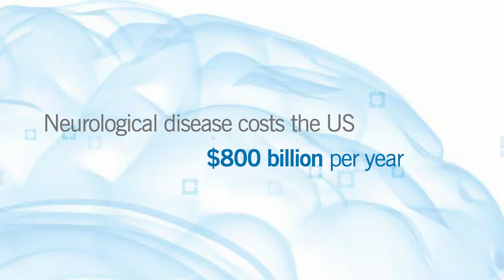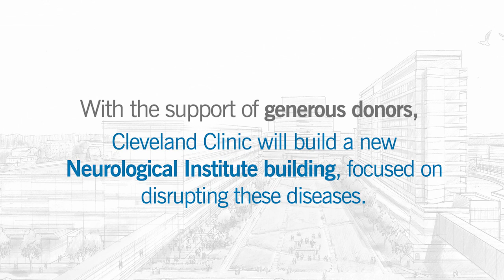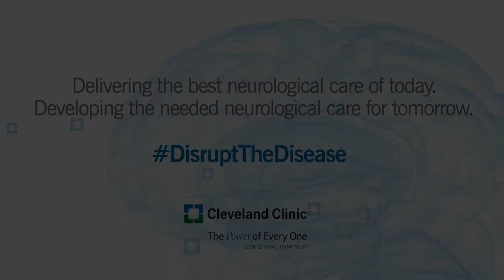Our Moonshot: Disrupting Neurological Diseases Through Innovation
Andre Machado, MD, PhD, Chair of Cleveland Clinic’s Neurological Institute, and Ronn Richard, President and CEO of the Cleveland Foundation, discuss the immense toll neurological diseases are taking on our families and communities, and how an unrelenting effort of research and innovation can disrupt them.